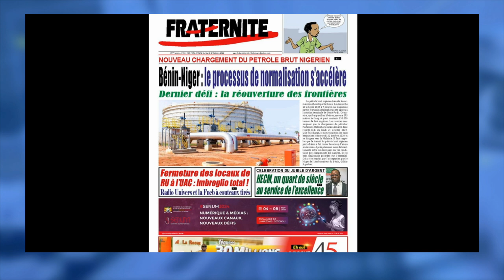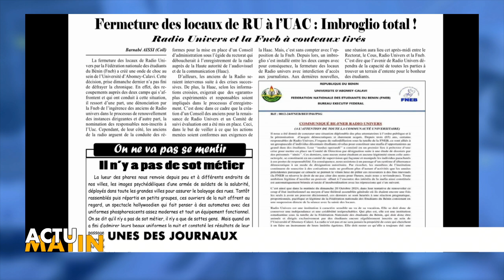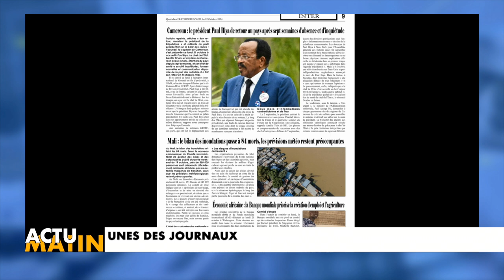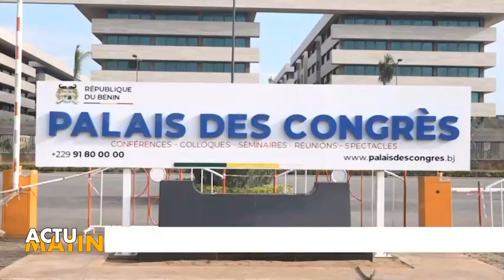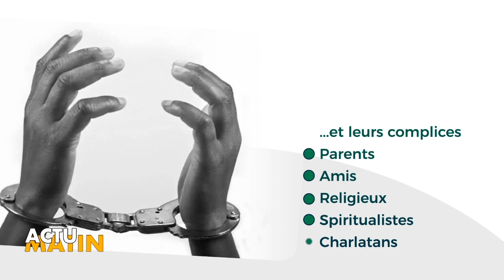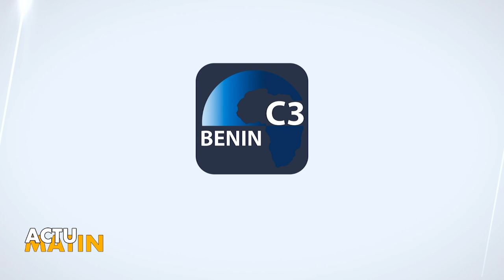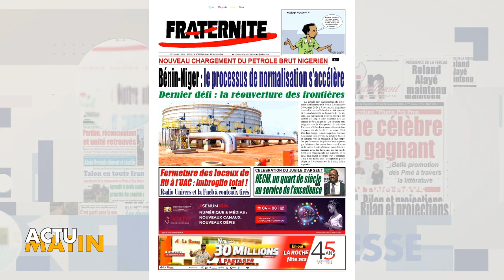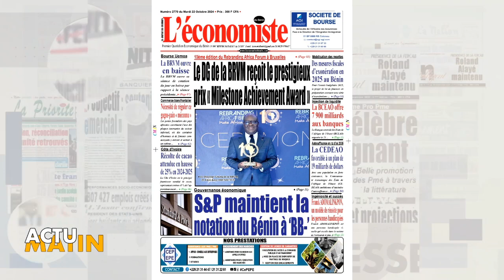CANAL3-BENIN : Intégralité Actu Matin du Mardi 22 Octobre 2024